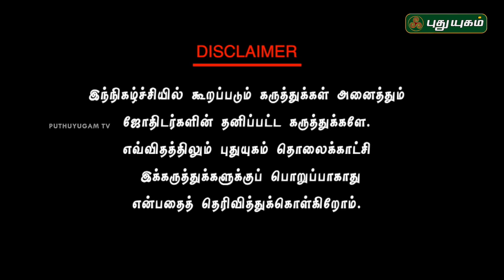Neram Nalla Neram - Know your Astrology | 22/03/2017 | Puthuyugam TV